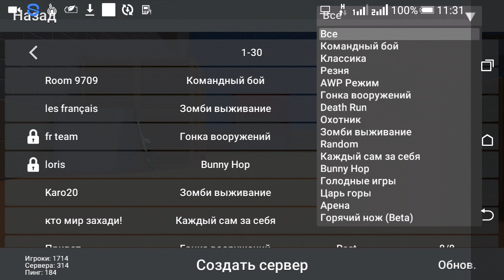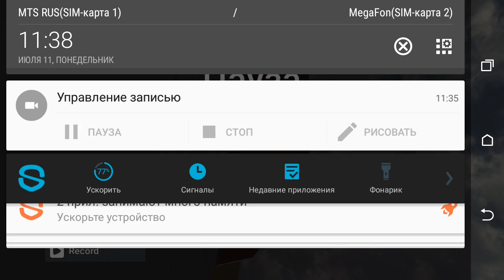Обзор игры "Block strike" обрывка